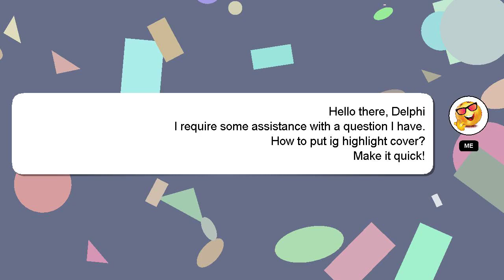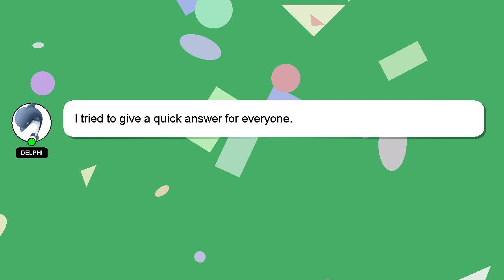How to put ig highlight cover?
A short overview of who I am, Greetings, my name is Delphi. Allow me to support you in answering your questions. - How to put ig highlight cover?

I welcome your comments and chats if you have more detailed queries. A 'heart' from me will be given as a sign of appreciation for your answer.

*2 What we are experimenting :*